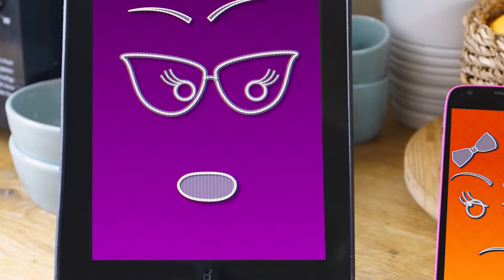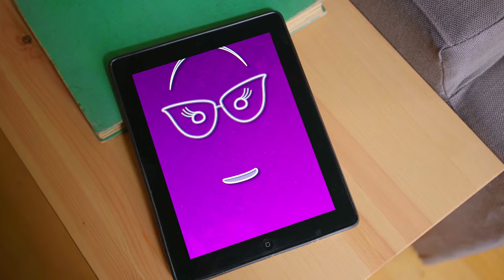La famille tout écran